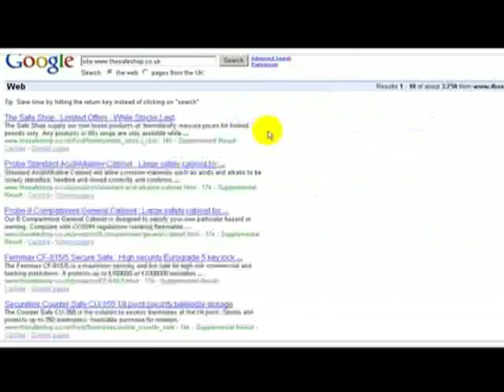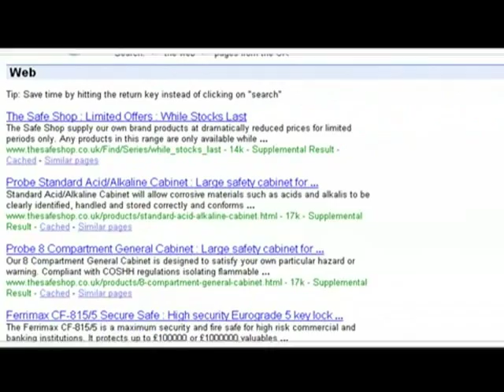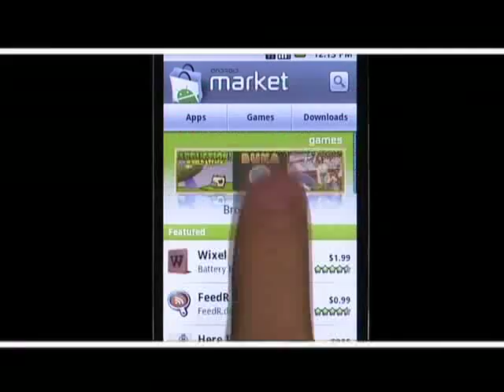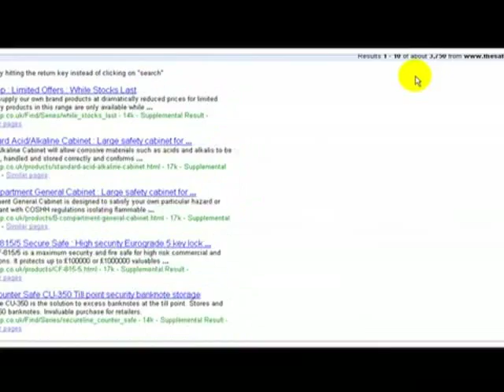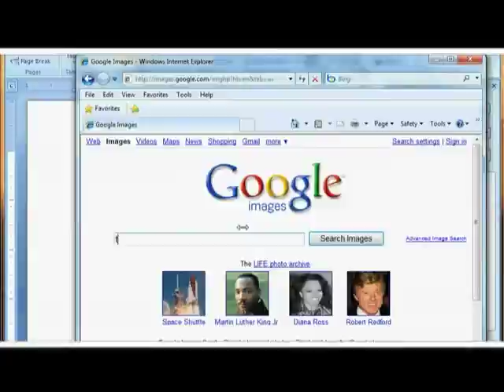tech duniya seg3